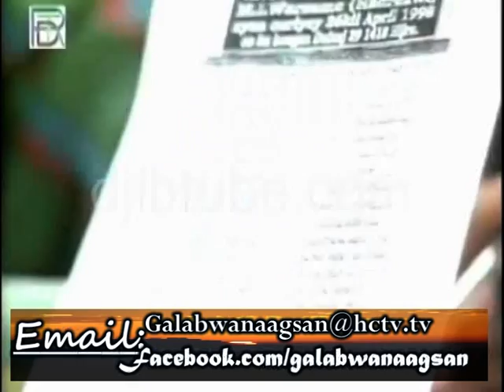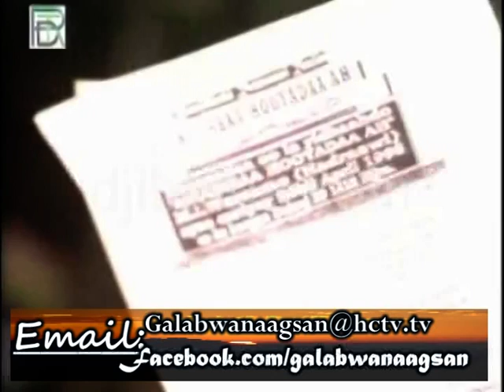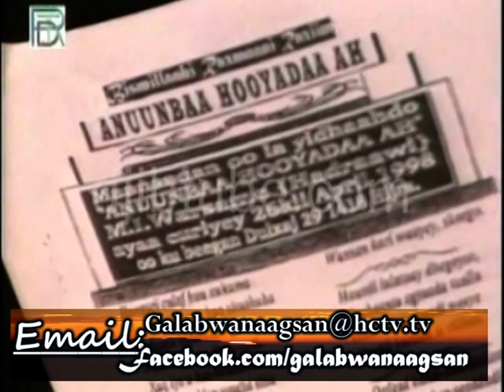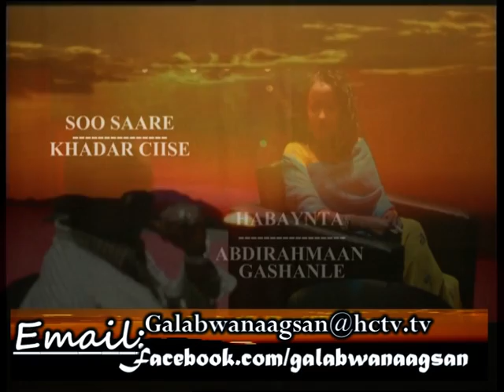Barnaamijka Galabwanaagsan 03.04.2013 By Boqorka